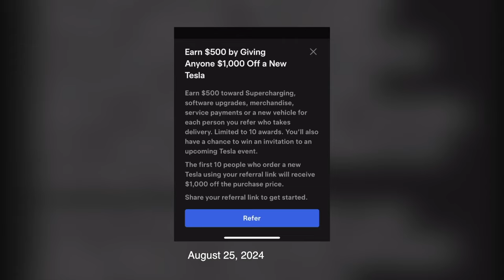ห้องข่าวพีนิวส์ | มงลง "อาม ชุติมา" จากนักร้องสู่เวทีนางงาม คว้ามงมิสแกรนด์แพร่ 2025